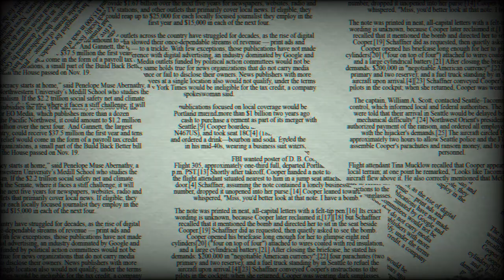Uranus Planet Amazing Facts II यूरेनस ग्रह के अदभुत तथ्य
Uranus Planet Amazing Facts
यूरेनस ग्रह केअद्भुत तथ्य
Uranus Planet
यूरेनस ग्रह
space stories
planets facts in hindi
Uranus Planet in hindi
Varun Planet in hindi
uranus
varun
space stories
facts